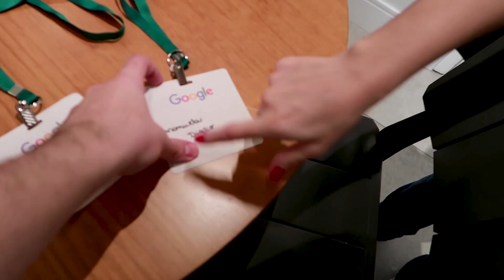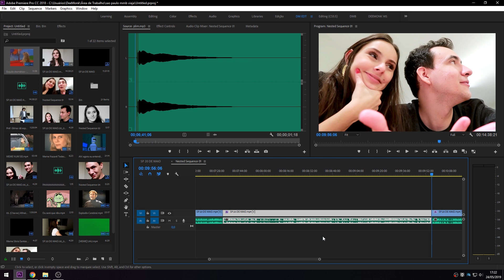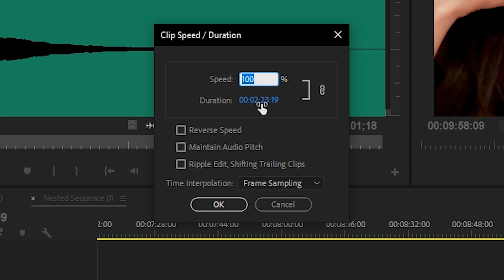VOCÊ JÁ TOMOU LEITE DE AMÊNDOA?? | MMB VIAJA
Quer descobrir mais sobre nós?

Têm interesse em parceria?

Canal Meu Mundo Babaca
Manuela Digilio
Gabriel Dearo